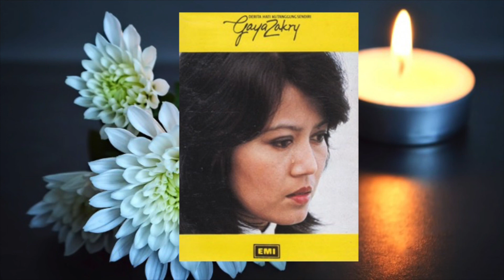Di Samping Dia - Gaya Zakry (Official Audio)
Gaya Zakry merupakan seorang pelakon dan penyanyi lagu Melayu yang aktif sekitar penghujung 70an sehingga awal 1980-an. Beliau telah merakamkan 3 album bersama EMI Malaysia.

Mula diperkenalkan dengan album pertamanya Derita Hati Kutanggung Sendiri dengan menampilkan 5 single popular dari album tersebut iaitu Derita Hati Kutanggung Sendiri, Kesedaran, Jangan Salahkan Orang Lain, Joget Merindu Kasih dan Bunga Mawar.

Album kedua muncul berjudul Biarkan Aku Bahgia. Album ini juga mendapat sambutan yang hangat. Antara lagu lagu hit dari album ini ialah Teruna Pilihanku, Masih Ragukah Sayang, Tari Bunga Rampai dan Kisahku Sebagai Penyanyi. Diikuti dengan album ketiga Asmara. Selain lagu Asmara, lagu lain yang mendapat tempat di hati peminat peminatnya dan stesen radio ialah Terkenang Terbayang, Kasih Sayang dan Bila Mata Bertentangan.